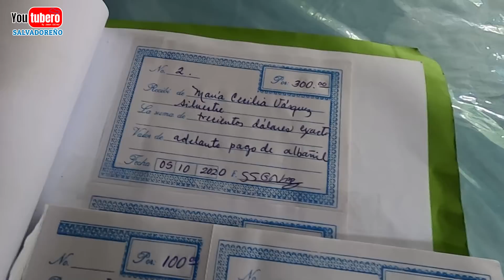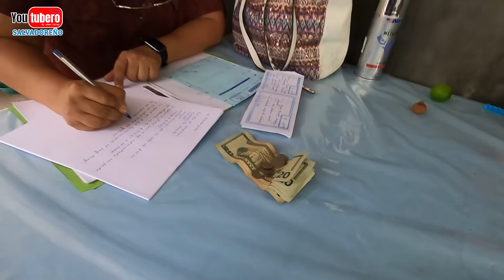Los avances del gallinero de niña Cecy y su familia | Youtubero Salvadoreño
* WHATAPPS
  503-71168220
* PAGINA WEB